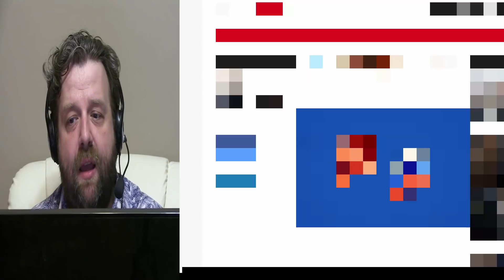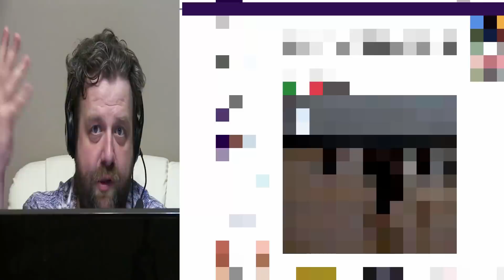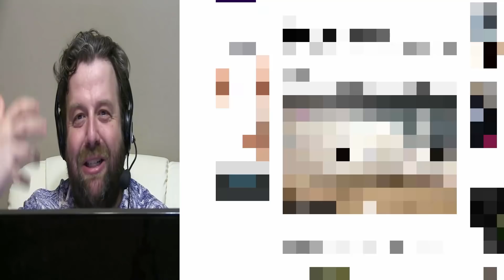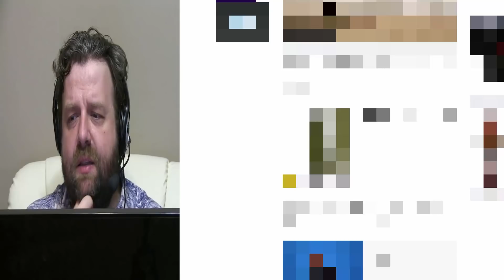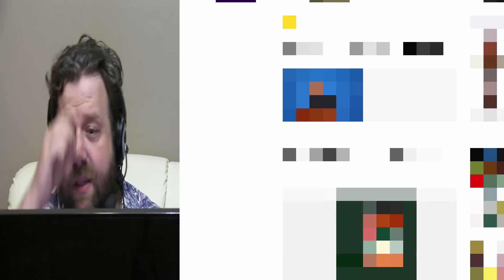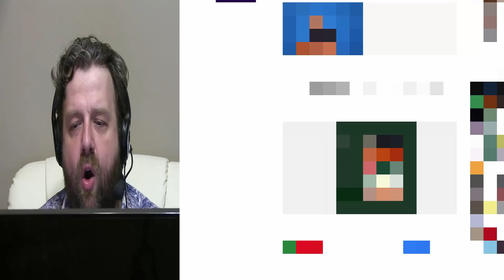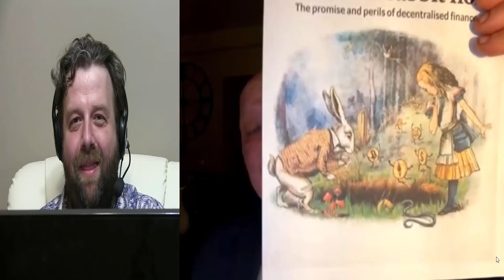Dojdzie Do Prowokacji! - Jasnowidz Jackowski i Ator Przepowiednie Analiza Finanse Pieniądze Film PL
Dojdzie Do Prowokacji! - Jasnowidz Jackowski i Ator Przepowiednie Analiza Finanse Pieniądze Film PL - Krzysztof Ator Woźniak z YouTube Komentator na Wideoprezentacje mówi prosto z mostu jak jest bez owijania w bawełnę.

►  Źródło ►

Własne